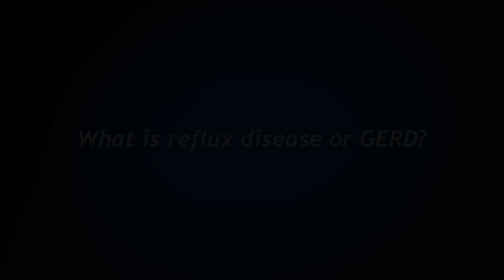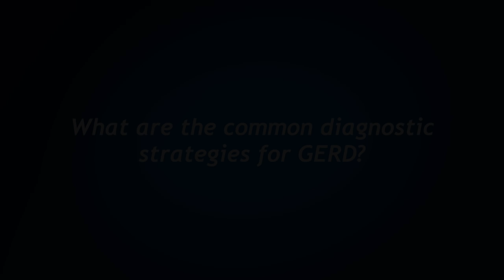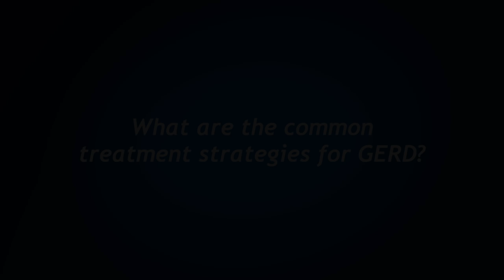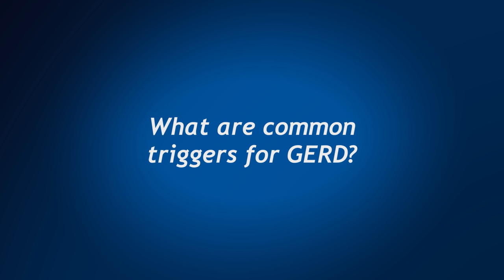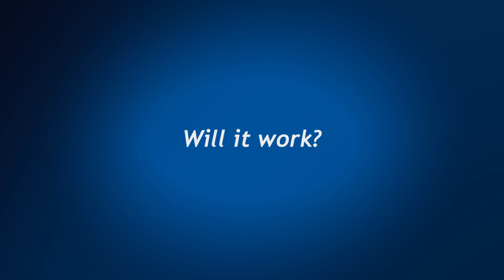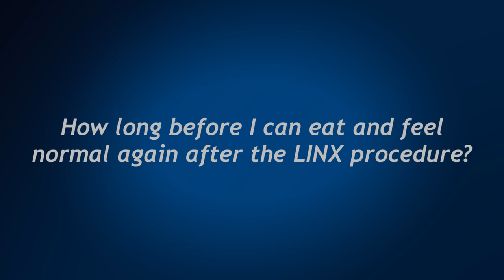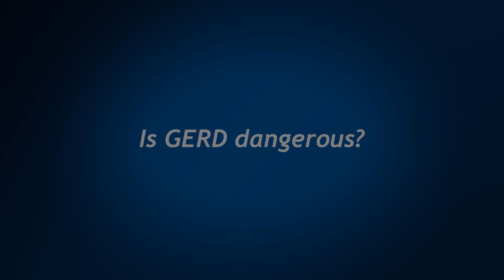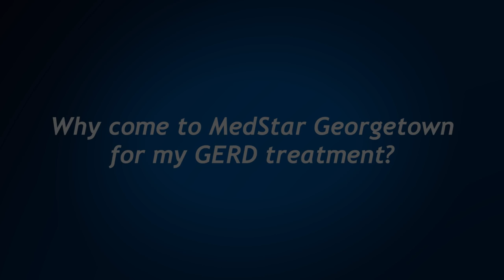Gastroesophageal Reflux Disease (GERD): Ask Dr. Patrick Jackson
Patrick Jackson, MD is Chief of General Surgery at MedStar Georgetown University Hospital and specializes in the use of minimally invasive techniques to treat GI conditions like Gastro Esophageal Reflux Disease or GERD. Click on “show more” below to see the list of questions Dr. Jackson addresses. Clicking on the question will take you directly to his video answer.

0:00 Meet Dr. Patrick Jackson

2:26  What is reflux disease or GERD?

3:20  How do I know if I have GERD?

4:00  Aside from heartburn, what are some of the other symptoms of GERD?

4:38 What are the common diagnostic strategies for GERD?

5:55  Is it a major procedure to have the BRAVO chip implanted?

6:13 What are the common treatment strategies for GERD?

6:43  Do stress levels play a part in my heartburn?

7:21 What are common triggers for GERD?

8:00 How do medications called Proton Pump Inhibitors (PPIs) work to help GERD symptoms?

8:45 What are the risks and side effects of continually taking PPIs?

9:23 What are the surgical options to fix GERD?

9:52 Is the Nissen fundoplication procedure the best surgical option?

10:18 What is a Nissen fundoplication?

10:50 What is the LINX procedure to fix GERD?

11:25 Will it work?

12:06 What are the side effects of a Nissen procedure?

12:34 What are the side effects of the LINX procedure?

13:22 How long before I can eat and feel normal again after the LINX procedure?

13:54 Is the LINX procedure widely performed?

14:43 Is GERD dangerous?

15:12 Can you get acid reflux at any age?

15:40 What is TLESR?

16:21 Why come to MedStar Georgetown for my GERD treatment?